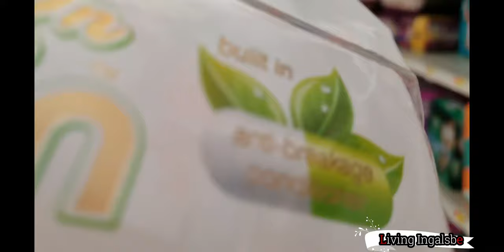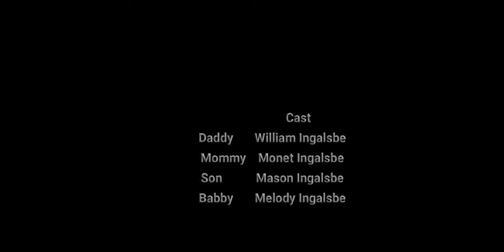Come with us to Walmart!!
A trip to our small wal-mart. LOL